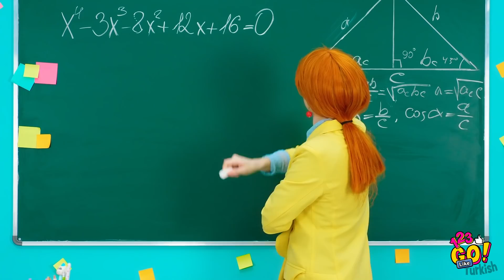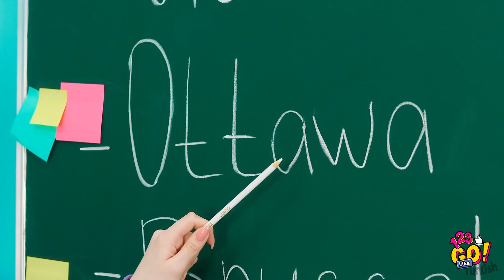ŞANSLI VE ŞANSSIZ KIZ || 123 GO Like! Gerçek Hayatın İçinden Eğlenceli Anlar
Hayat sürprizlerle doludur! Bazı insanlar çok şanslıdır fakat bazıları o kadar şanslı değildir. Bunun ardında bir sır olabilir mi? Emin değiliz fakat yeni videomuzla gününüze neşe katacağımıza eminiz!😄

Geri döneceğiz!